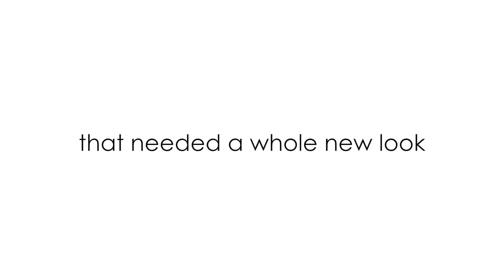Stunning Transitional Cozy Home Renovation | Before and After House Tour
Originally, this space had a dark Tuscan style that was intense and in your face. Every single detail contributed to the exaggerated theme. After living with the various shades of browns that inhibited the home for too many years, the clients knew it was time for a change. To contrast what was once an overwhelming room, the client’s goal was to create a retreat that allowed the mind to rest. The shift from the dark Tuscan feel to white Transitional made for the perfect opportunity to achieve the desired tone.